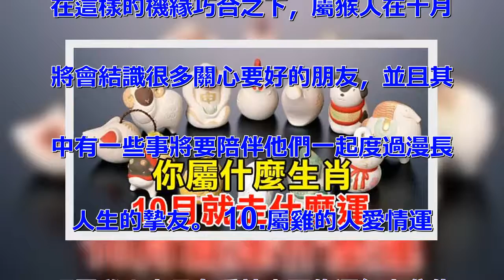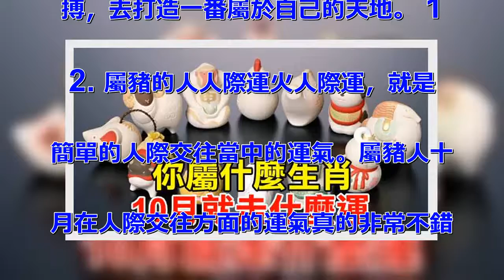十二生肖各有各的好運！「你屬什麼生肖」 10月就走什麼運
秋意越來越深了，十二生肖們的心也進
入了收穫的穩定期，開始著手年度整理
與規劃，忙碌的日子要開始了。最後一
個季度的處境，他們忙碌著，但又充實
著。俗話說運勢也是實力的一種，一個
人的運氣好了他做什麼事情都會很順利
，就跟不勞而獲有同樣的感覺。所以每
個人都希望自己的運氣能夠好一點，這
樣日子過的也舒心了。不過運氣也分好
多種，想知道10月什麼運最好嗎？下
面就讓我們一起來看看吧。 1.屬鼠
的人財運最好屬鼠人在十月的財運真的
會好到讓你難以想象。因為屬鼠人一向
對於投資理財這方面很有研究，加上他
們積極請教一些有經驗的人士，在一起
互相探討，做出了精準明確的決定。一
切都是那麼的順利，他們一看一個準，
上天似乎有意眷顧他們。加上身邊人的
幫助，在投資方面屬鼠人獲得了一大筆
財富。十月多跟屬鼠人在一起，說不定
會沾一點他們的財運呢。 2.屬牛的
人桃花運最旺十月份屬牛人的桃花運可
是很旺呢，多跟朋友一起出去參加一些
聚會，會在別人的介紹下認識一些優秀
的異性，或者是多出去逛逛。並且你自
身的外貌和氣質為你吸引了你好幾個異
性，一下子身邊就多了好幾個追求者。
屬牛人已經不用再為自己的另一半而發
愁了，接下來要考慮的就是要如何選擇
對象了。究竟哪一個才是最適合的呢？
好好把握機會吧 3.屬虎的人健康運
最佳屬虎人在十月最好的運氣就是健康
運了，似乎不管怎樣去消費自己的身體
，健康狀況還是一如往常的好。在十月
屬虎人可以盡情地做自己想要做的事情
，完全不用去顧慮自己的身體狀況，而
且會一直保持著精力充沛的狀態。如果
有這話說減肥還是健身的朋友，十月就
是你們實施計劃的最佳時機，不論進行
什麼，都有極大的成功的可能和機會。
 4.屬兔的人官運當頭有計劃或者是
有想當官的想法的屬兔人，十月就是你
們大展宏圖，實現自己理想目標的時候
了，而為官者則可以步步高升，得到自
己想要的職位，千萬要注意好好把握時
機。只要多多注意自己的言行舉止，並
且踏踏實實做好自己分內的工作，與身
邊的人和領導處好關係，一切都會在你
不知不覺中自己發展成你幻想中的樣子
，你只需要做好迎接成功的準備就行了
。 5.屬龍的人事業運旺屬龍人在十
月事業上的運勢會十分的好。工作上面
的一切事情都處理得順順利利。就算是
有難題交到你手中，你也能夠很順利地
完成，令人讚嘆不已，你自己也感到不
可思議。趁著這個機會，屬龍人應該多
在事業上面花一點心思，就能夠一步一
步的爬上更高的職位。並且跟身邊的同
事相處得十分融洽，公司領導對他們也
賞識有加，所有事情都順利得讓人難以
置信。 6. 屬蛇的人學習運最好屬
蛇人在十月學習上面的運氣可是十分的
好噢。就像是腦袋瓜突然開竅了一樣，
對於學習上面的問題理解能力變得超強
，老師講的課也都立馬領悟，一堂課上
下來，感覺十分順利，不像以前，沒聽
幾句就會不懂，然後要自己在那裡思索
半天，下課後還要纏著著同學問個不停
，想破腦袋都想不出來。現在終於能夠
取得自己理想中的成績，不再辜負自己
的努力了。 7. 屬馬的人狗屎運超
旺屬馬人十月像是踩到了狗屎一樣，狗
屎運超級好。想出門就撿到錢這麼幸運
的事也能被他們碰到，並且數目還不小
呢。上班的時候也會意外的被領導誇獎
，並且給他們加薪，還有要升職的跡象
。本來沒抱希望的參加一些抽獎活動，
還能意外的獲得大獎。購物時能夠以超
級低的價格買到很貴重的物品。屬馬人
十月的狗屎運真的是好到令人眼紅。
8. 屬羊的人求職運佳屬羊人在十月
運氣最好的是求職運。簡簡單單寫了一
封求職信，投出去之後竟然被人注意到
了，並且希望他們能任職。在參加面試
的時候雖然自身的條件和能力與將要應
聘的工作不相符，但可能是因為對方看
他們比較投緣吧，竟然破天荒的接受了
屬羊人。他們因此找到了一份工資待遇
都超級棒的工作，這是可遇而不可求的
，別人想都不敢想。 9. 屬猴的人
交友運不錯雖然說屬猴人一向性格比較
孤僻，身邊的朋友也是寥寥無幾，但是
在十月他們的交友運突然就好到爆。不
論是去參加什麼活動，都有好多人主動
過來要跟他們交朋友，並且對方的態度
都十分和善，跟他們聊的也很投緣。就
在這樣的機緣巧合之下，屬猴人在十月
將會結識很多關心要好的朋友，並且其
中有一些事將要陪伴他們一起度過漫長
人生的摯友。 10.屬雞的人愛情運
旺屬雞人十月在愛情方面的運氣十分的
好，戀愛中的屬雞人會經歷戀愛甜蜜的
時刻。以前的不快樂和兩人之間的矛盾
都會在機緣巧合之下悄悄化解，與戀人
的關係又回到了最初的親密無間。並且
雙方家長對他們的結合十分看好，已經
在策劃兩個人的婚禮了。屬雞人很有可
能在十月步入婚姻的殿堂，走上人生全
新的一個階段，享受幸福的生活 11
. 屬狗的讓人創業運最好屬狗人在十
月創業運是最好的。遇到了願意無條件
幫助自己合作夥伴，跟他們一起想辦法
創業，給他們一些必要的指導，給了他
們非常大的幫助和支持。而且家裡人在
資金方面還有精神上面給了他們很大的
幫助和動力，不管是容易還是困難，是
難過還是喜悅，都一直陪伴在他們身邊
，讓他們能夠沒有後顧之憂的奮力去拼
搏，去打造一番屬於自己的天地。 1
2. 屬豬的人人際運火人際運，就是
簡單的人際交往當中的運氣。屬豬人十
月在人際交往方面的運氣真的非常不錯
。憑藉著屬豬人開朗樂觀而又外向的性
格，很容易就跟別人打成一片。十月份
他們可能會遇到生活上面的一些難題，
這時候屬豬人的人際運就展現出來了。
在他們困難之時，身邊有許多人都爭著
對他們伸出援手，要為他們做一點力所
能及的幫助。於是他們的難題也就不再
是難題了。